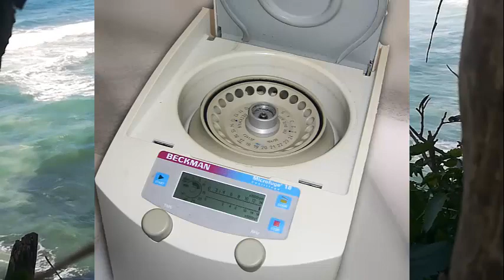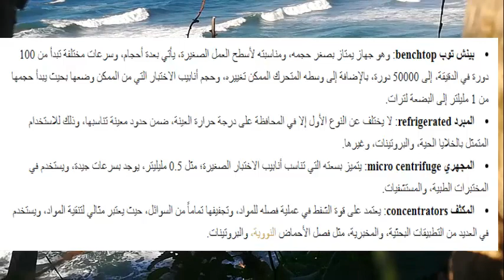ما يجب أن تعرفه عن جهاز الطرد المركزي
جهاز الطرد المركزي (بالإنجليزية: centrifuge) هو جهاز يستخدم قوة الدوران؛ كقوة طرد مركزي، وذلك لفصل المواد السائلة عن الصلبة، معتمداً بذلك على كثافة المواد؛ فعند دوران الأجسام؛ يتم سحب المواد الأكثر كثافة إلى الخارج بقوة كبيرة مجبراً إياها على الانفصال عن المواد الأخرى؛ حيث تعتبر الاسطوانة الدوارة المثقبة في الغسيل التي تتخلص من المياه الزائدة من الملابس، مثالاً على أجهزة الطرد المركزي.

A centrifuge is a device that uses rotating force; As a centrifugal force, to separate the liquid from the solid, depending on the density of the material; When objects rotate; Denser materials are pulled out with great force, forcing them to separate from other materials; An example of a centrifuge is a perforated rotating drum that gets rid of excess water from clothes.